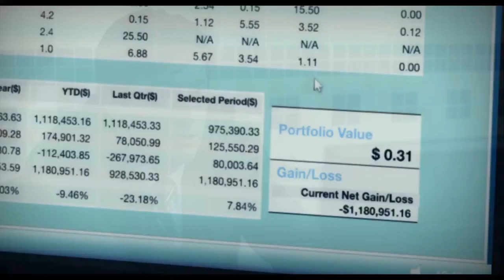Bad Milo Official Red Band Trailer #1 (2013) - Ken Marino Comedy HD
Duncan's (Ken Marino) life is a real pain in the ass. Tormented by a manipulative, crooked boss (Patrick Warburton), a nagging mother (Mary Kay Place), a deadbeat new age dad (Stephen Root), and a sweet, yet pressuring, wife (Gillian Jacobs), his mounting stress starts to trigger an insufferable gastrointestinal reaction.

Out of ideas and at the end of his rope, Duncan seeks the help of a hypnotherapist (Peter Stormare), who helps him discover the root of his unusual stomach pain: a pintsized demon living in his intestine that, triggered by excessive anxiety, forces its way out and slaughters the people who have angered him. Out of fear that his intestinal gremlin may target its wrath on the wrong person, Duncan attempts to befriend it, naming it Milo and indulging it to keep its seemingly insatiable appetite at bay.

Release Date: October 4th, 2013
Genre: Horror
Country: USA